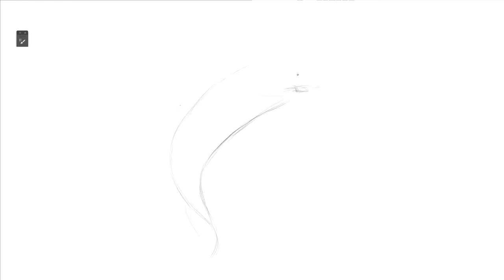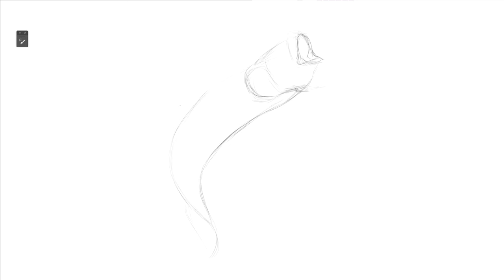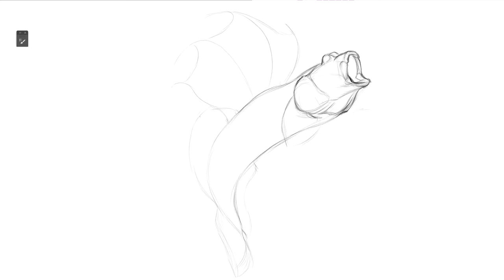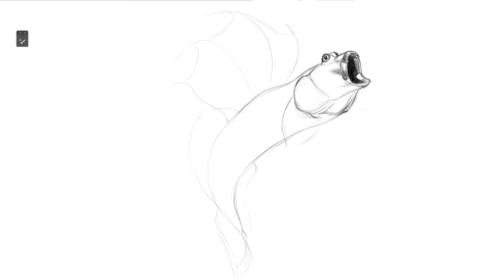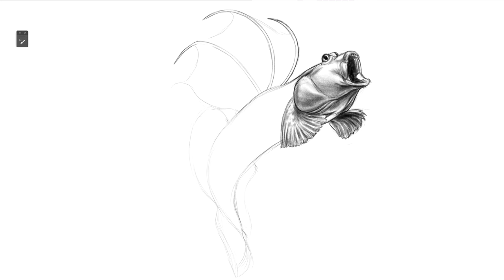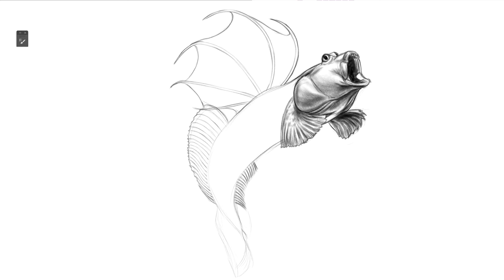How To Draw A Mudskipper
This is how to draw a Mudskipper.